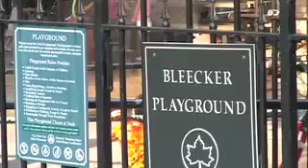Bleecker Playground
"Henry Flynt in New York." Composer/philosopher/activist Henry Flynt reflects on his years in the downtown avant-garde and the sectarian Left. In this scene, Flynt recalls his interest in science fiction at the end of the 1960s.

"Henry Flynt in New York" was taped between 2005 and 2007 by Ben Piekut, and published on the web in 2008.